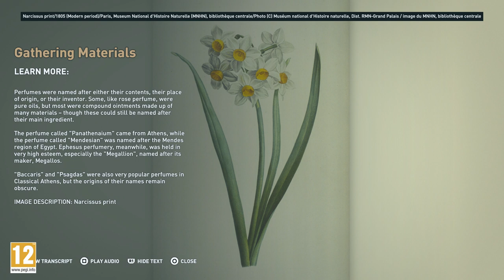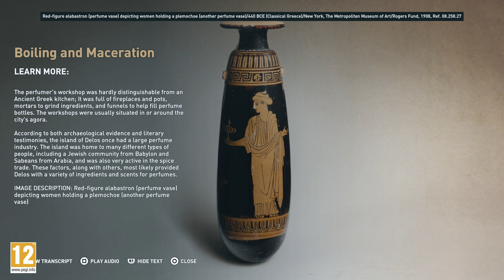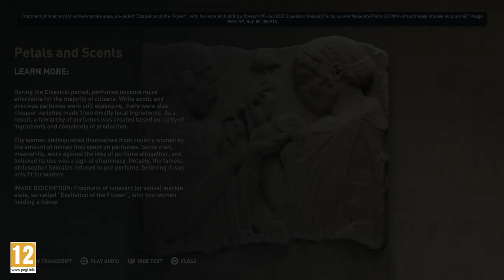Discovery Tour: Ancient Greece – Perfume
Sniff your way through the ancient Greeks's perfume making process, and learn about the importance of scented oils.

Experience the world of Classical Greece like never before in Discovery Tour: Ancient Greece by Ubisoft®.

Access more content and features in the complete version. Available as a standalone on Uplay and also included in Assassin’s Creed Odyssey